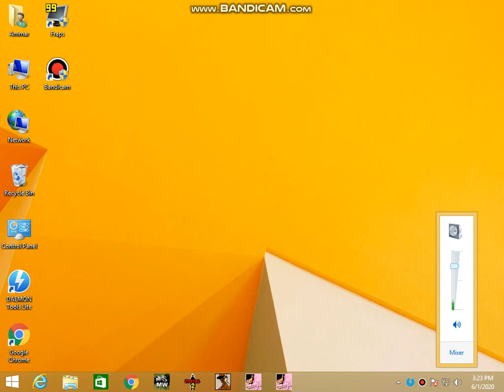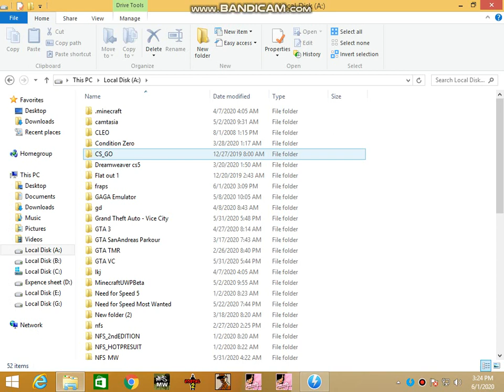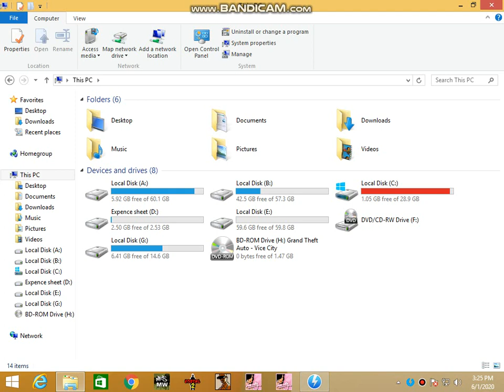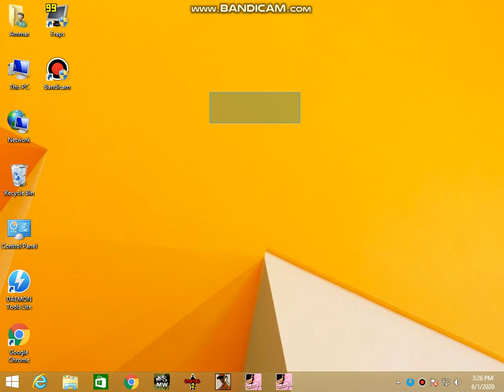How to fix "Please insert your GTA VC CD, or press ESC to cancel"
hello guys and first of all sorry for a really really late video from me and i did'nt shown you the error but you know what am I talking about

Mirror #1

Mirror #2

Deamon tool link;